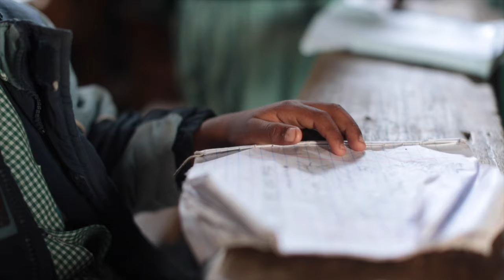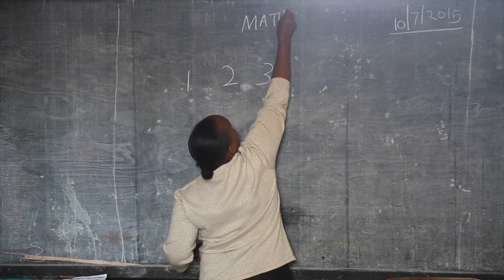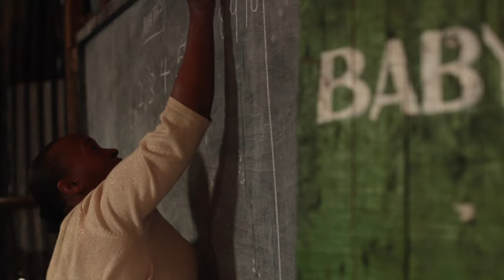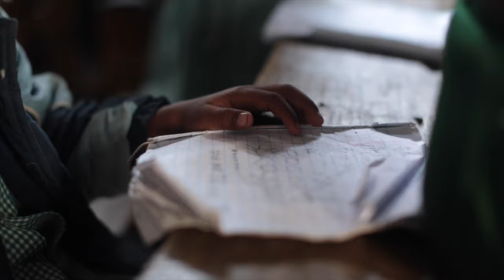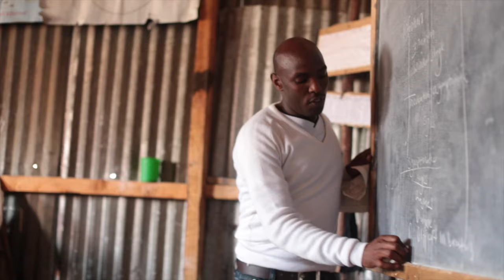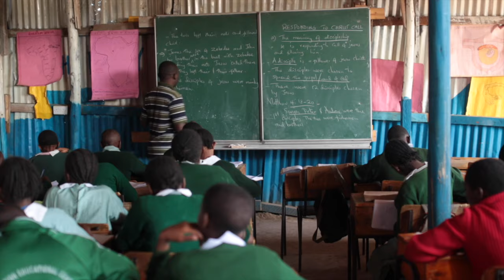IMW Classroom NEW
This video is about IMW Classroom NEW